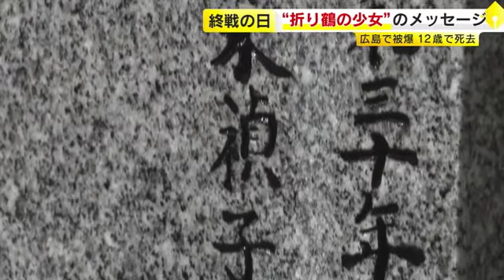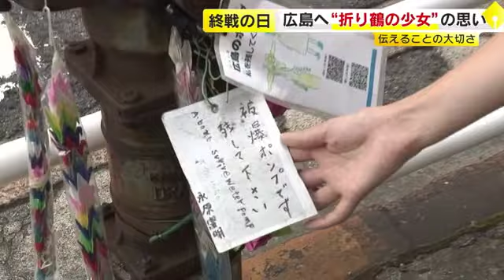広島で被爆 「白血病」で死亡した１２歳の少女 病床で作り続けた「折り鶴」が語るメッセージ ／ （2023/08/15 OA）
１９４５年８月６日、広島に投下された原子爆弾。当時幼かった佐々木雅弘さん（兄）と禎子さん（妹）は、爆心から１．６キロ離れた自宅で被爆し、家は全壊しましたが、体はほぼ無傷でした。しかし、禎子さんは小学校の卒業を間近に控えたころ、「白血病」と診断されました。彼女が１２歳で亡くなるまで病床で作り続けた「折り鶴」に込められたメッセージとは？ゆかりの地、広島と福岡で取材しました。